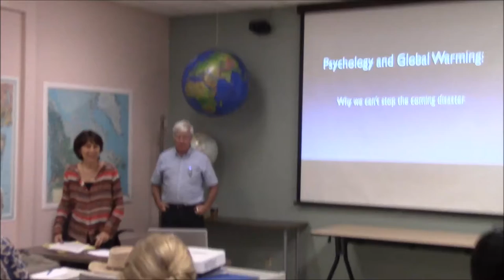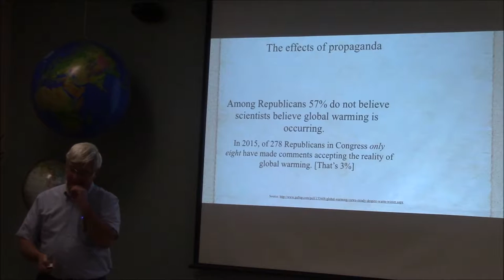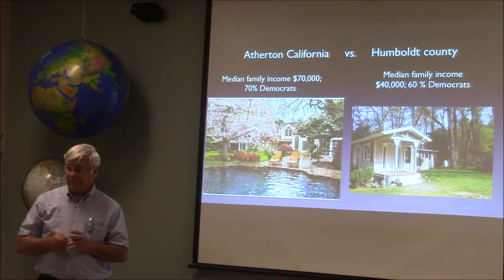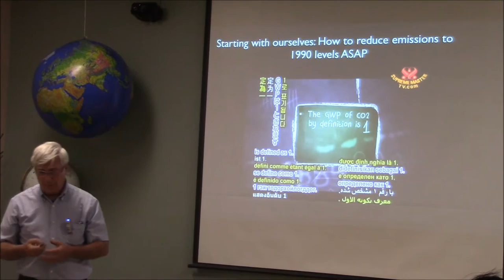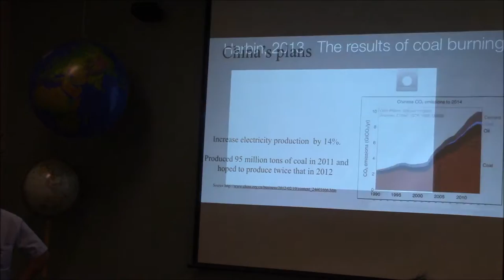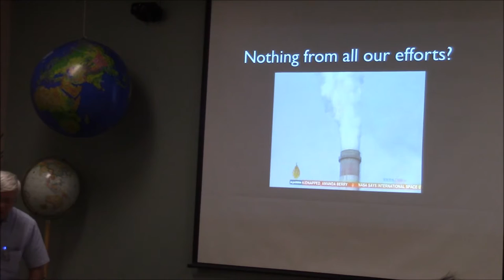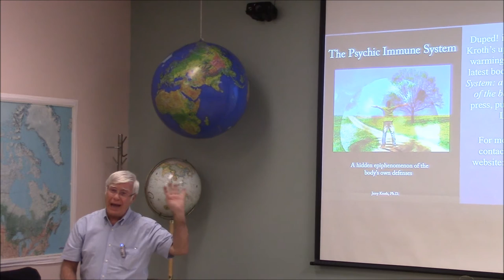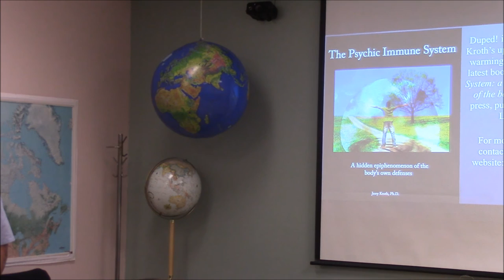ENVS 210 4/18/2016: Dr. Jerry Kroth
Jerry Kroth, Ph.D.
Associate Professor Emeritus
Graduate Division of Counseling Psychology

"Psychology and global warming: what stops us from preventing the coming disaster"

Prof. Jerry Kroth outlined the huge level of denial about global warming that exists in American culture. Corporate media propaganda, from Glenn Beck to Michael Savage, has so savaged American public consciousness that close to 30 percent of Americans now believe global warming to be a hoax or a liberal conspiracy. [Only 2 % of Canadians shares these beliefs]. Based on his latest book Duped! Delusion, denial, and the American dream, Dr. Kroth dissected the delusory beliefs of both the right and the left. There is still hope and still time that we could mitigate what is coming, but the remedies are far more radical than anything we have supposed, and success is not likely in view of the present level of propaganda wafting across our airways.